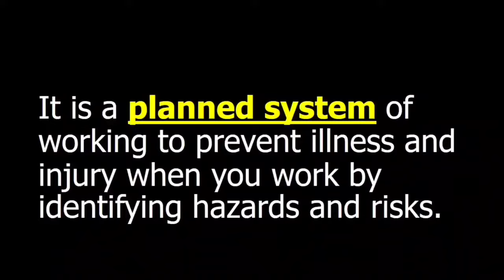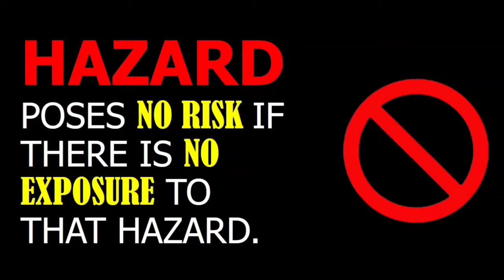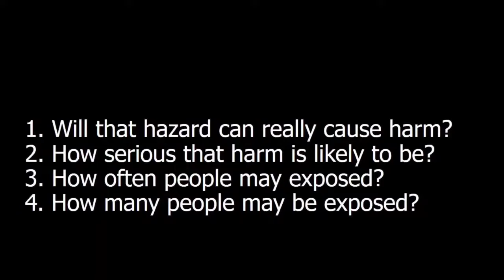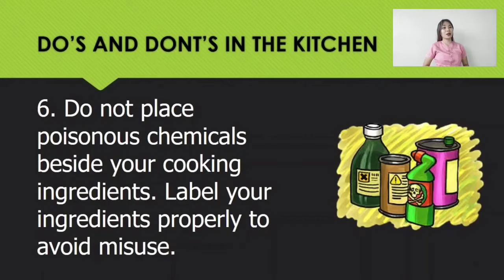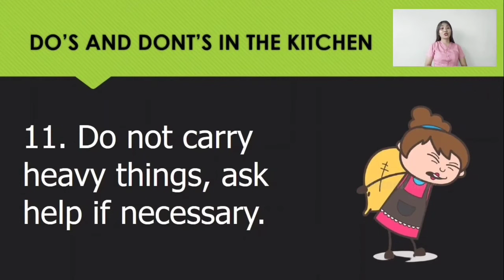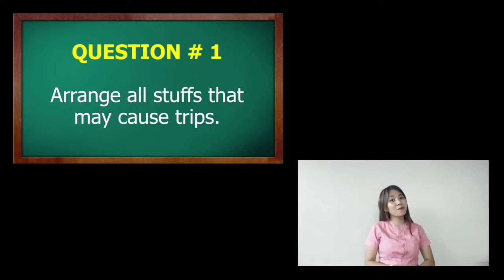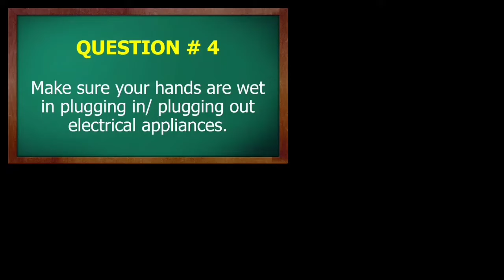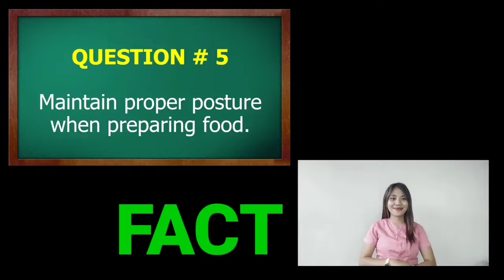LESSON 4 IMPORTANCE OF OCCUPATIONAL HEALTH AND SAFETY/ COT/ TLE / COOKERY / OHS / (FULL VIDEO)